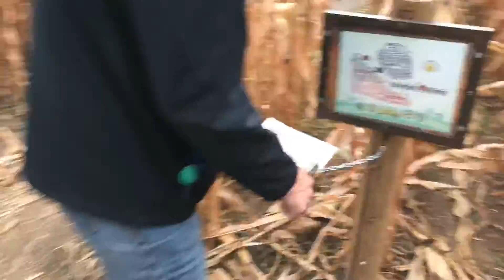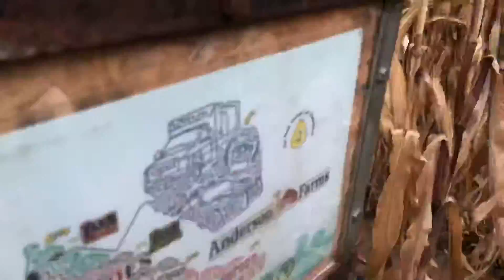Halloween corn maze 2018